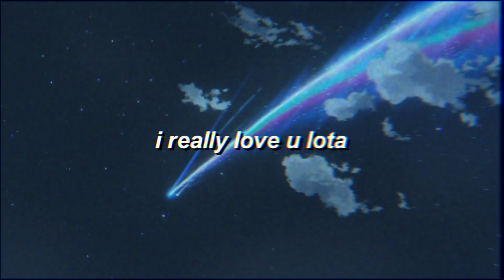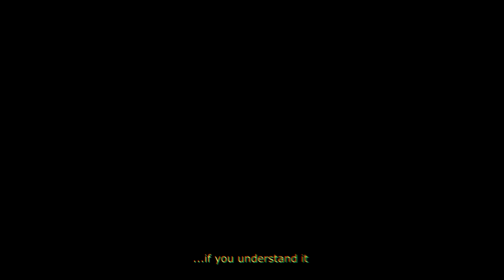i really love u lota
omg this song...
i hope u understand this vid

everything is strange hmm

i would be happy if u comment smt

see ya

i really love u lotai really love u lotai really love u lotai really love u lotavv
i really love u lotai really love u lotai really love u lotai really love u lota

i really love u lotav

i really love u lota i really love u lota

song:
VAGUE003 - lota

anime:
Violet Evergarden

(If there are copyright issues with any of my videos from producer or label's side (including artists of the images used), please send an e-mail to: and I will remove it immediately!)